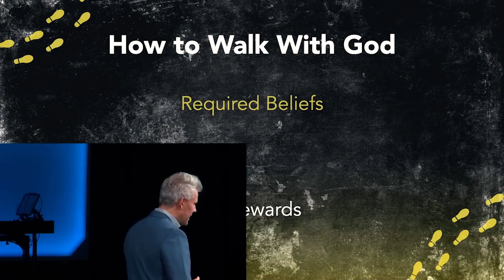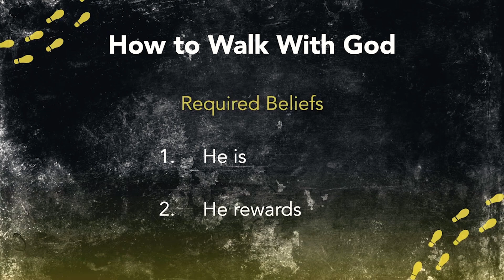Experiential Knowledge | How to Walk With God (Part 4) | Pastor Mark Boer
Life Church is a non-denominational church located in Boise, ID. Our goal is to bring God’s abundant life to people—enabling them to share that life with others.

Have a testimony? We’d love to hear it.